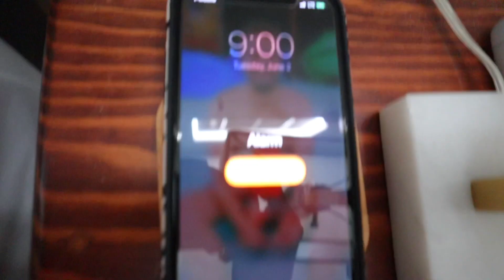MY MORNING ROUTINE 2020 | Emily Neria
Hi! Today I show you my morning routine 2020! This is what I do to get ready for work but most morning look like this besides work just a faster pace!

My Camera- Canon EOS M50 Mirrorless Vlogging Camera Kit with EF-M 15-45mm lens, Black

Hi! My name is Emily! I’m a wife and momma and I love making videos! I’m a vlogger + I love make mommy, cleaning, beauty, organizing videos + more!❤️